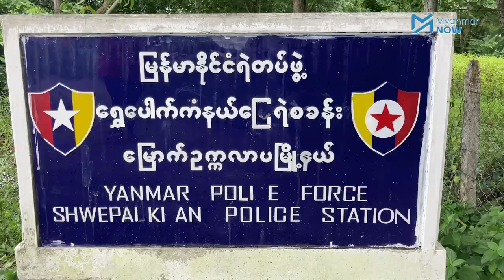အသက် ၄ နှစ်အရွယ် ယောင်္ကျားလေးတဦး မုဒိန်းမှုကျူးလွန်ခံရ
ပြီးခဲ့သည့် ဇူလိုင်လ ၂၈ ရက်နေ့ မြောက်ဥက္ကလာပမြို့နယ် ရွှေပေါက္ကံစက်မှုဇုန်အနီးတွင် အသက်လေးနှစ်အရွယ် ယောက်ျားလေးတစ်ဦးကို အသက် ၅၀ ကျော်အရွယ် အမျိုးသားတစ်ဦးက လိင်ပိုင်းဆိုင်ရာစော်ကားမှုတစ်ခု ဖြစ်ပွားခဲ့သည်။

ကျူးလွန်သည်ဟု စွပ်စွဲခံထားရသူကို ဩဂုတ်လ ၂၆ ရက်နေ့ အရှေ့ပိုင်းခရိုင်တရားရုံးတွင် ပုဒ်မ ၃၇၇ ဓမ္မတာနှင့်ဆန့်ကျင်သောမုဒိန်းမှုဖြင့် တရားစွဲတင်လိုက်သည်။